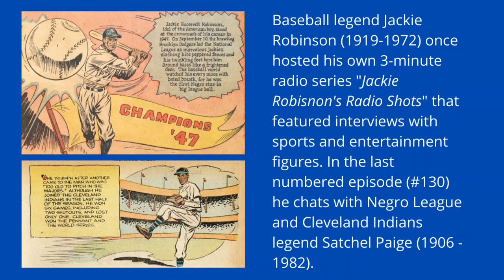From Out of the Past: Jackie Robinson Interviews Satchel Paige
Baseball legend Jackie Robinson (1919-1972) once hosted his own 3-minute radio series "Jackie Robisnon's Radio Shots" that featured interviews with sports and entertainment figures. In the last numbered episode (#130) he chats with Negro League and Cleveland Indians legend Satchel Paige (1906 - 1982).

"From Out of the Past!" is a new series of videos using radio, film and TV clips of historic persons for educational use, and to connect today's youth with historical media.